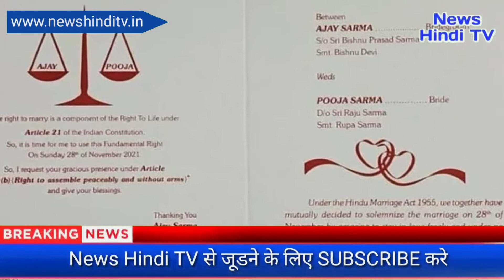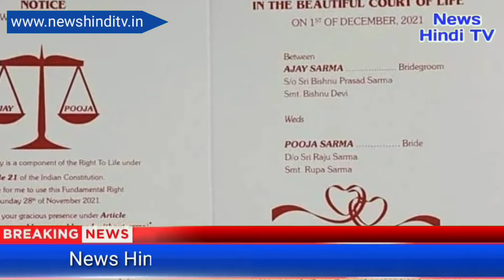वकील की शादी का कार्ड हुआ वायरल, Wedding Card में ही बता डाला विवाह अधिनियम और संविधान की धाराएं